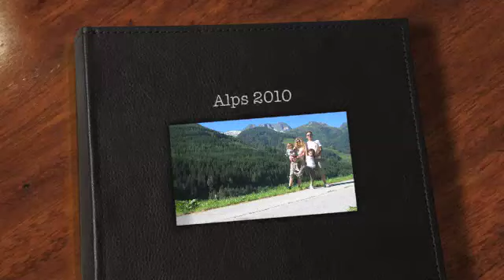Alps 2010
Wonderful family vacations at the Austrian Alps!